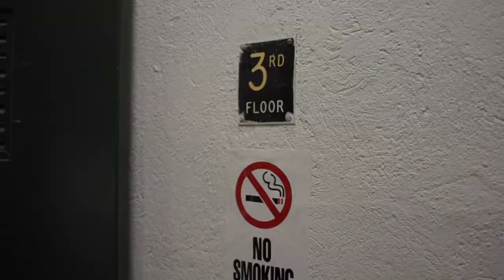"The Walk Up"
Ruby a single female in her mid twenties in New York City is challenged by her fifth floor walk-up, groceries, and whatever may or may not be on the bottom of her shoes.